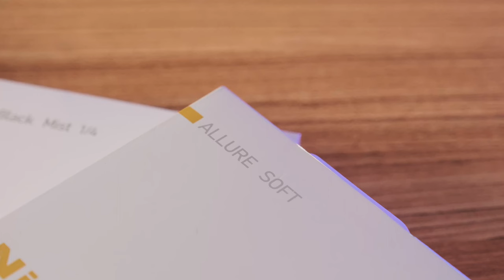NiSi black mist, filtri dal Look Cinema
Nel video di oggi vi proponiamo due filtri NiSi da utilizzare per applicare degli effetti stile cinematografico si tuoi video. Vediamo di cosa si stratta e quali possono essere le possibili applicazioni.

- La nostra Compatta da Viaggio Leica D-Lux disponibile nello Store Leica